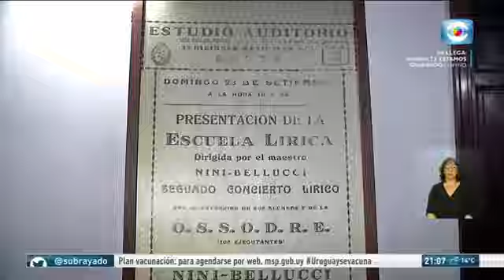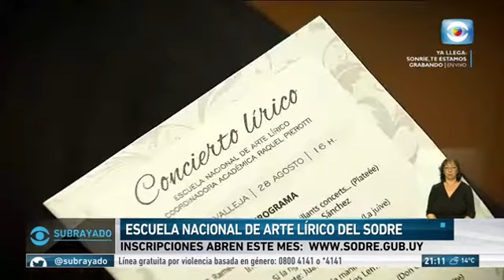Opera- Enal - Escuela de Opera Uruguay 2021 .(1)